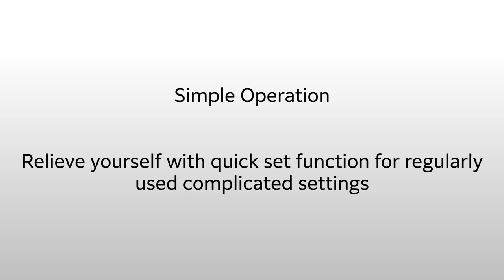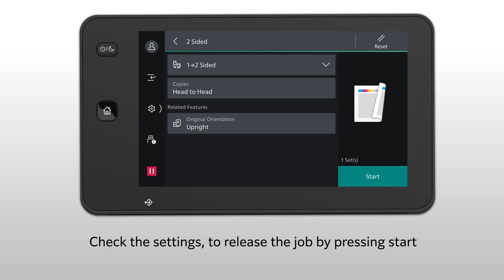”Hello. Meet your brand new experience ”：FUJIFILM Business Innovation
Make your experience, an "Apeos" experience.

Note: This video was shot with an Apeos C3070.
Please note that some displays and operations may differ depending on the product.